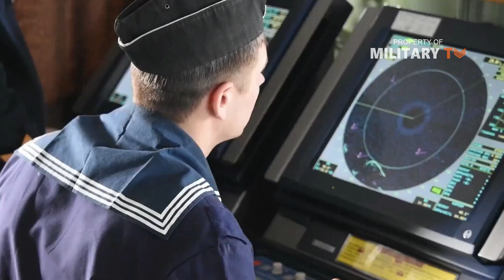The 5 Deadliest Russian Navy Warships | Russian Destroyer And Frigate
The 5 Deadliest Warships from the Russian Navy - The Russian Federation inherited a substantial naval force from its Soviet predecessor, particularly from the decades following the Cuban Missile Crisis that saw a spurt in Soviet naval investment. But large swathes of these vessels fell into disrepair over the 1990’s from a lack of maintenance and resources.

Several of Russia’s hottest current conflict zones, including the Baltic region and more recently the Azov Sea, are naval in nature. The Kremlin has therefore become increasingly focused on modernizing its navy with cost-effective, export-driven innovation on the one hand and iterative adaptation of present technologies on the other.

The result are flagships and first-class vessels that, while not without their technical challenges, can possess significant naval threat capabilities. Here are five of the most dangerous russian warship.